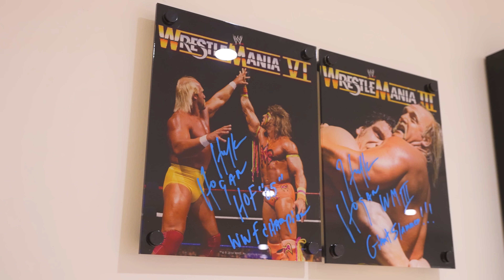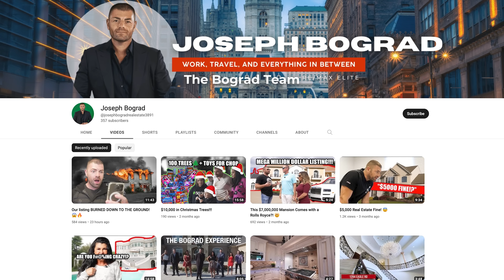Can I Score a Rolls-Royce by Trading an Audemars Piguet?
I'm touring an $8,000,000 house that comes with a Rolls-Royce Cullinan. I'm going to try to trade some incredible watches for the Rolls-Royce! Then we got deals, deals, and more deals! Tune in to see what happens this week on the GREY MARKET!

Check out the New GREY MARKET Podcast here: @greymarketpod or on iTunes, Spotify, or wherever you get your podcasts.
Joe's Real Estate channel here: @josephbograd

► Ian Gundry
► Cameron Style
► Kyle Apodaca